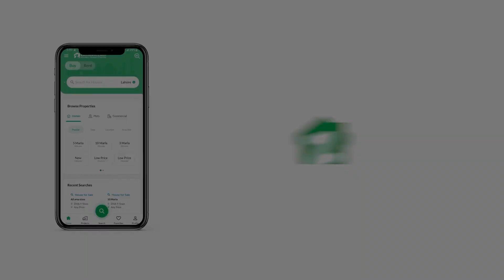8 MARLA RESIDENTIAL PLOT FOR SALE IN PHASE 1 FAISAL TOWN F-18 ISLAMABAD